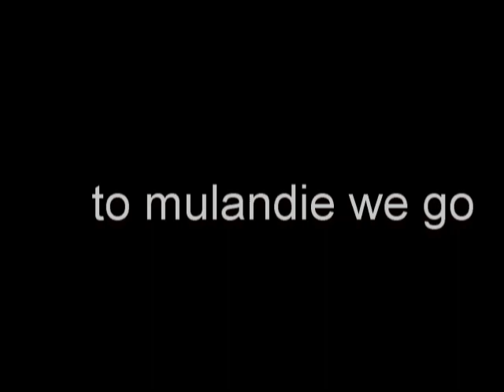wanted #5 anime fan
Before Lucas and the EOU go to atack the country of Maluandie Lucas must fight an old enemy Taylor Hanson who has now teamed up with a new enemy... the Anime Fan!